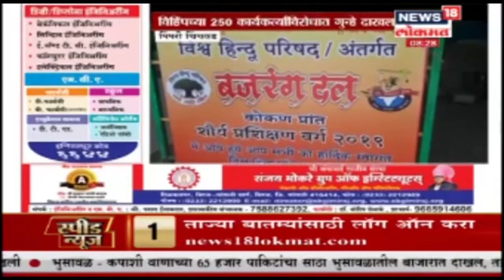मुर्दाड नागपूरचे रुग्णालय, गर्भवती महिलेचीही आली नाही दया!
नागपूर शहरातील सरकारी रुग्णालयात एका गर्भवती महिलेवर स्वत: चं स्वत:ची प्रसूती करण्याची वेळ आली. प्रसूती वेदना होत असताना रुग्णालयातील एकही डॉक्टर अथवा परिचारीका तिच्या मदतीला आली नाही उलट तिला स्वत:चं प्रसूती करण्याचा अजब सल्ला त्या निर्दयी डॉक्टर्सनं दिला. या प्रकरणी रुग्णालयानं चौकशीचे आदेश दिले आहे.